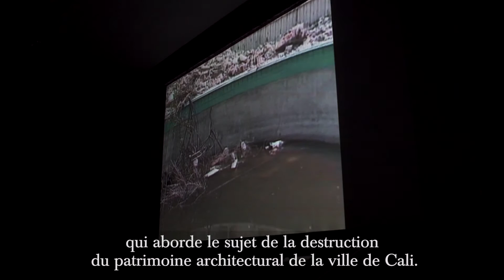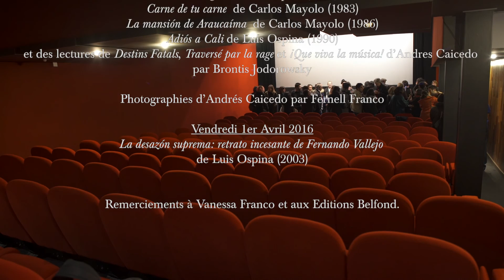Caliwood | Les Soirées Nomades - avril 2016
Du mercredi 30 mars au vendredi 1er avril à 20h
Caliwood
Avec notamment Luis Ospina, Sandro Romero Rey et le souvenir du Groupe de Cali (Andrés Caicedo, Carlos Mayolo, etc.)
[Projections, lectures, rencontres]

La Fondation Cartier s’associe au cinéma Christine 21 à Paris pour un temps fort consacré à Cali, ville effervescente de Colombie éprise de jeunesse, de salsa et de cinéma dans les années 1970.

Tout a commencé avec la création du Ciné-Club de Cali au théâtre San Fernando puis à « la Ciudad Solar » en 1971 : « un mélange de maison de la culture et de communauté hippie, un lieu ouvert à tout le monde. […] Dans le patio intérieur avaient lieu chaque week-end des projections de films en 16 mm dans le cadre d’une programmation qui était surtout grands succès. Chaque samedi, les gens venaient des horizons les plus divers (artistes, militants politiques de tous bords, bandes rivales de jeunes voyous) […], il y avait beaucoup de fêtes, beaucoup de drogue, on ne s’arrêtait jamais de travailler sur des films, de jour comme de nuit. C’était une fête sans fin », se souvient Luis Ospina*, réalisateur ayant appartenu au Groupe de Cali avec Carlos Mayolo, Eduardo Carvajal, Ramiro Arbeláez et Andrés Caicedo.
(*Extrait de l’article de Nicolas Azalbert dans Les Cahiers du Cinéma, février 2014.)